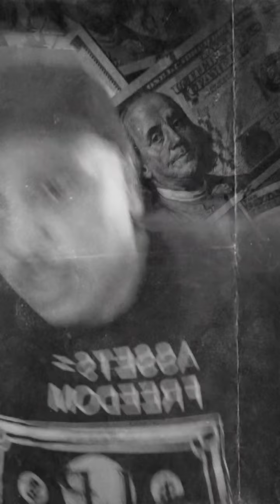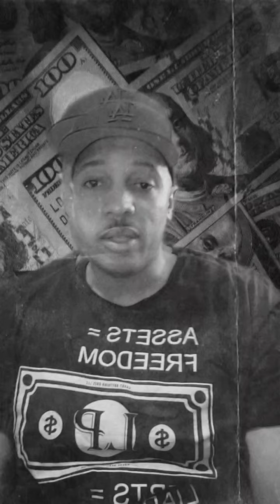WORD OF THE DAY NOW & PAULO COELHO QUOTE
$LarrysAnythingGoes